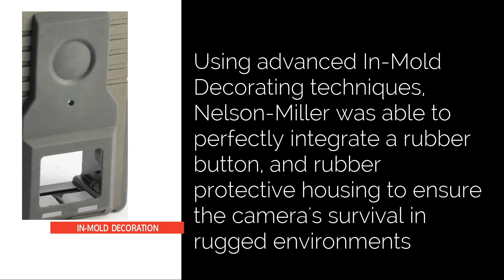Plastic Injection Molding: A Challenging Win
Nelson-Miller works with the world's largest designer and manufacturer of in-car video systems for the law enforcement community. The challenge: provide a rugged, "metal" looking plastic case, with in-mold decorating! Learn how we succeeded!